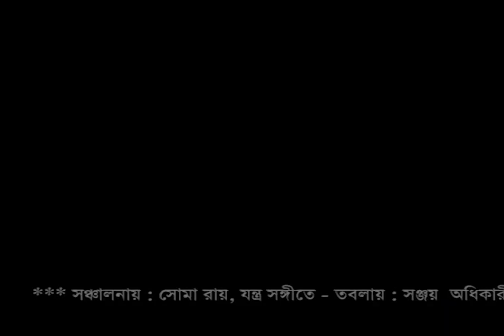kotha sur o chondo ep-20